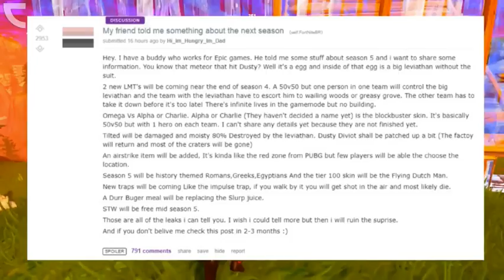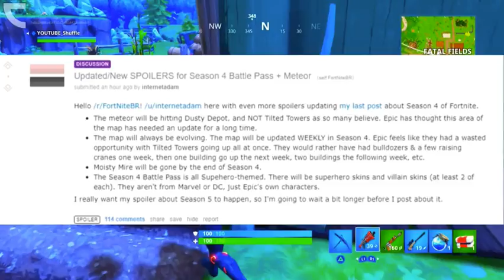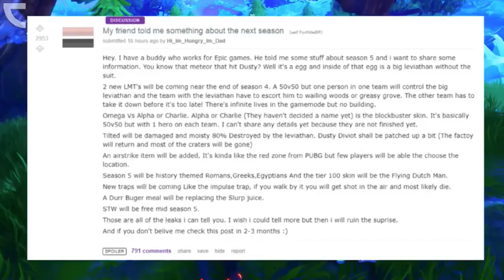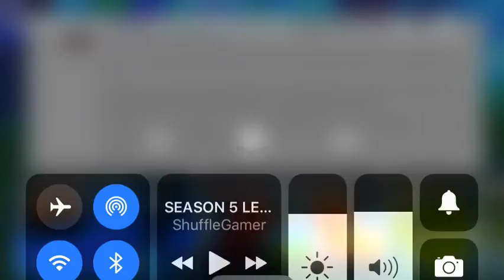Fortnight season 5 leaked!